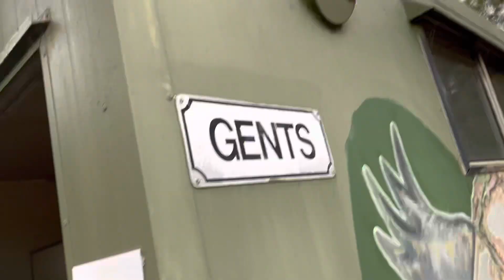Cool old Clipsal? Airflow wall exhaust fan with built in switch.